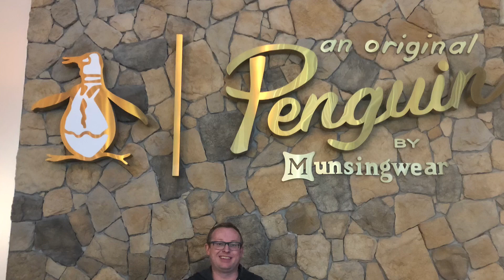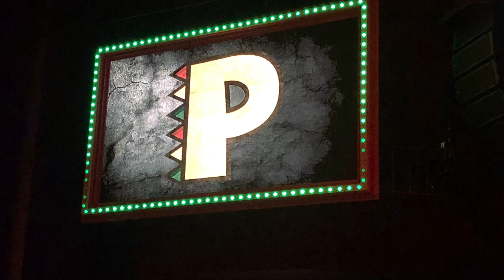Las Vegas, the Flamingo, Piff the magic dragon